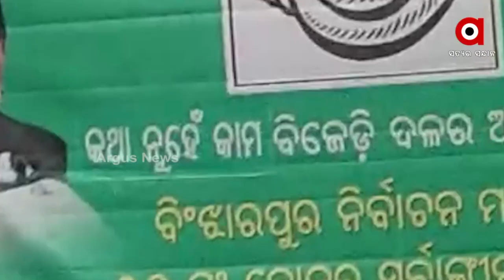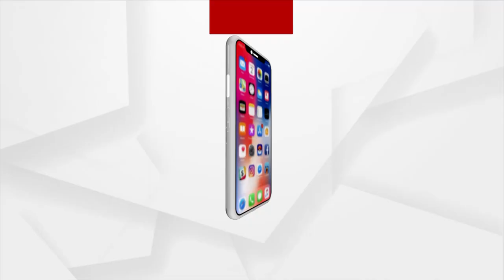No vote, No yojana! , Says BJD Leader and lands in Controversy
BJD leader Pramila Mallick in Controversy for Persuading Voters with greed for Money.